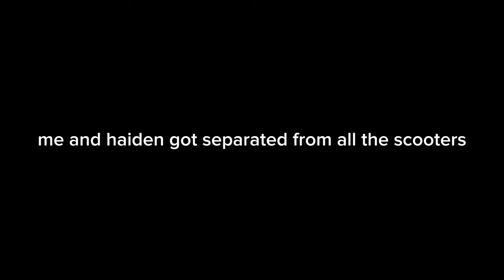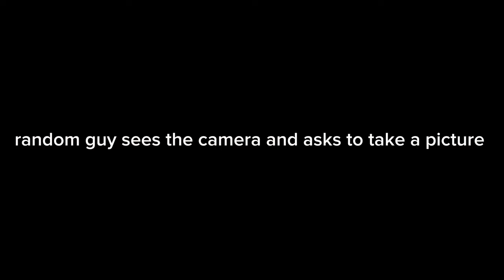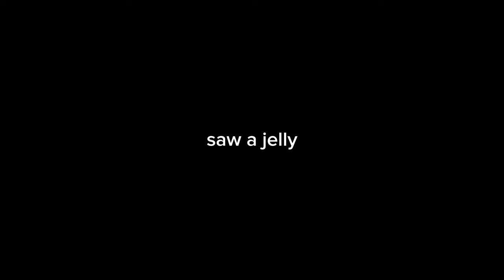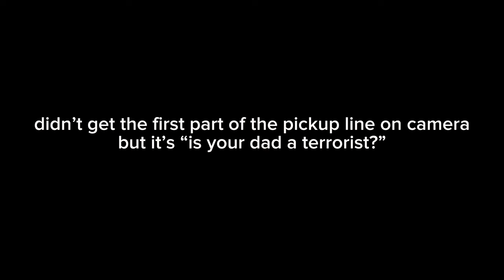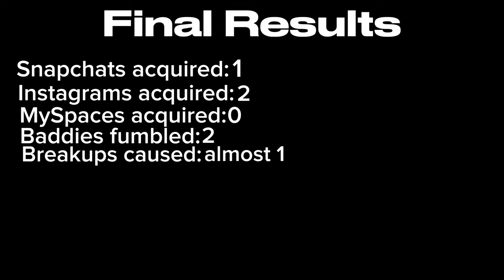Cringey Pickup Line Prank!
Timestamps

0:00 Intro

0:09 Scooter Meetup

2:10 Cringey Pickup Line Prank

8:40 Results

8:52 Embarrassing Vlogger Prank

10:12 Outro